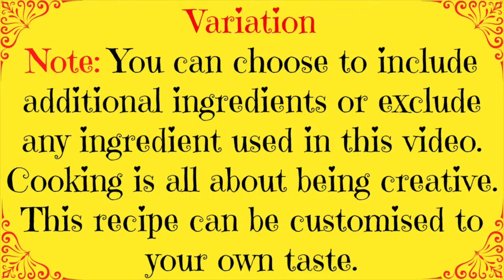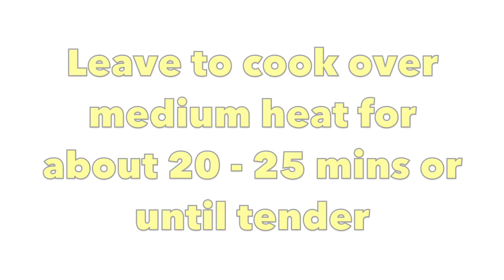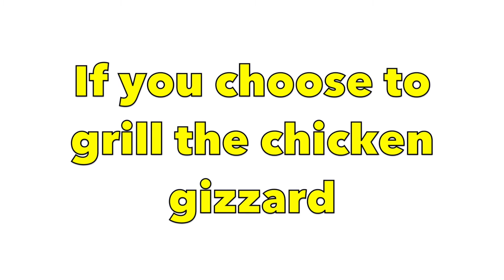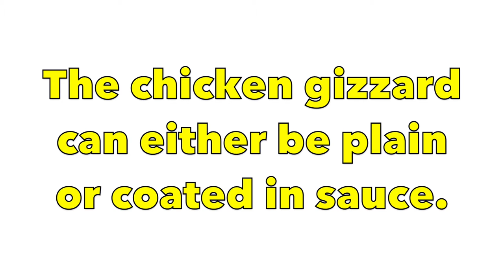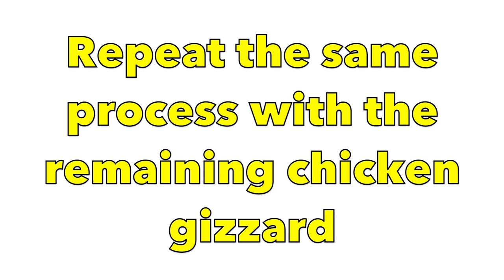How to Make Dodo Gizzard Stick Meat | Nigerian Dodo Gizzard Stick Meat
Dodo gizzard stick meat delicious small chop idea for events such as birthday parties, weddings, dinner parties and more...

Ingredients:
* Chicken gizzard (1kg)
* 1 ripe plantain
*1 small sized onion
* 1 clove of garlic
* A pinch of: mixed herbs, curry powder, garlic powder, turmeric, ginger powder, all purpose seasoning
* 1 tsp of: curry powder, mixed herbs, sea salt
* 2 chicken knorr cubes
* Mixed bell peppers (red, green & yellow)
* Vegetable oil

Join us on instagram:  Yummieliciouz Food Recipes